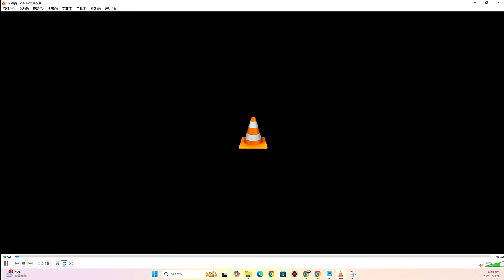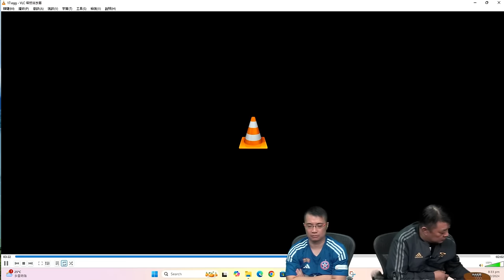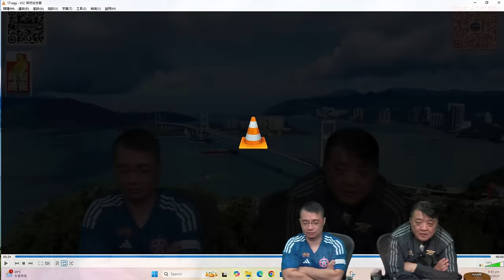啤梨頻道 20241028 P6 網友美國NY來鴻稱侵侵喺深藍州依然勢不可擋！/內地男清邁按摩疑遭性侵「他」坐在我身上！使領館證實曾收求助！/深圳湧現成人娃娃體驗館客人包括光棍港男！